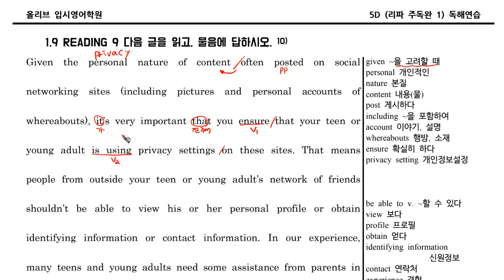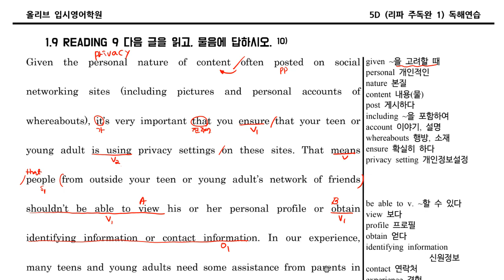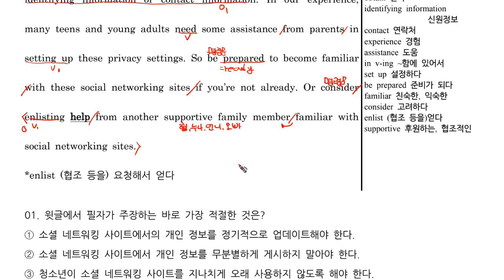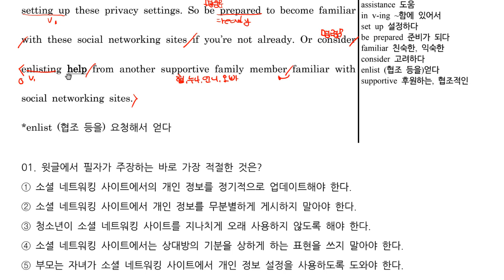5D 독해010